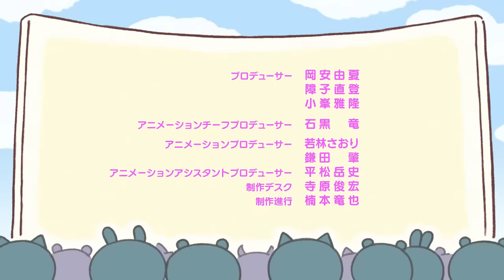【公式】『ちいかわ』第3話「イカ／パイシチュー」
【放送情報】
・フジテレビ系列「めざましテレビ」(5:25～8:00）にて毎週金曜日7:40ごろ放送！
・放送終了後（8:00～）にYouTube、FOD、TVer、GYAO!で見逃し配信

【作品紹介】
「なんか小さくてかわいいやつ」通称“ちいかわ”たちが送る楽しくて、
ちょっぴり切ない物語。時には辛いことで泣いちゃうけれど
「ちいかわ」の周りにはやさしい友達や個性豊かなキャラクターがたくさん！
イラストレーター・ナガノによる大人気マンガ「ちいかわ」がついにアニメ化！

【あらすじ】
ちいかわとうさぎがイカに！？／うさぎがパイシチューの中に落っこちた！？

【キャスト】
・ちいかわ　　　　　　：　青木　遥
・ハチワレ　　　　　　：　田中誠人
・うさぎ　　　　　　　：　小澤亜李
・モモンガ　　　　　　：　井口裕香
・ポシェットの鎧さん　：　杉田智和
・労働の鎧さん　　　　：　東地宏樹
・ラーメンの鎧さん　　：　松岡禎丞
・ラッコ　　　　　　　：　内田雄馬
・くりまんじゅう　　　：　淺井孝行
ほか

【スタッフ】
原作：ナガノ「ちいかわ」
シリーズディレクター：三原武憲
セットアップデザイン：朝倉夕貴
色彩設計：石黒けい
撮影監督：金子直広（三晃プロダクション）
音響監督：土屋雅紀
音響効果：白石唯果
編集：茶谷真悟
アニメーション制作：動画工房

【リンク】
▼公式総合情報サイト「ちいかわインフォ」